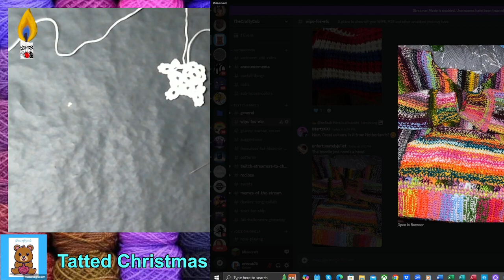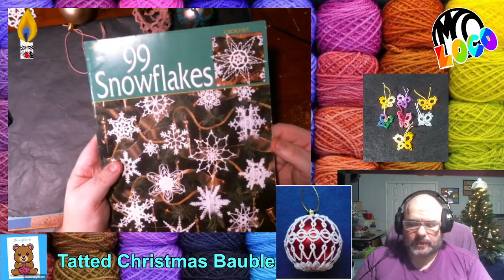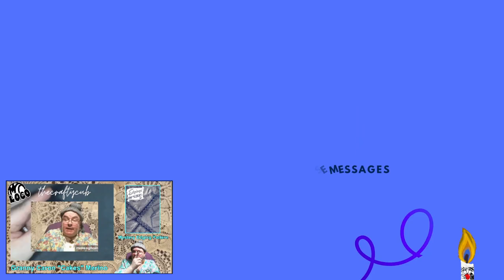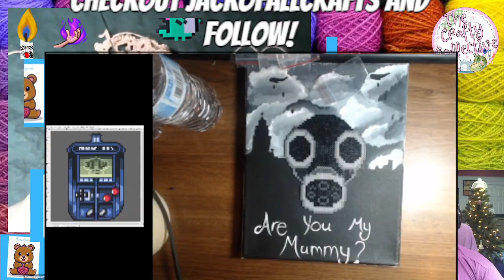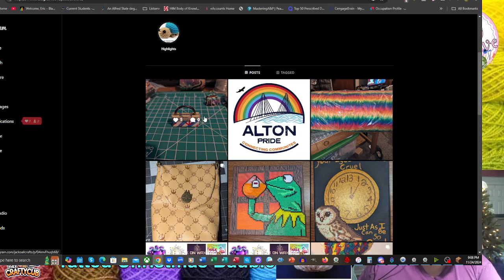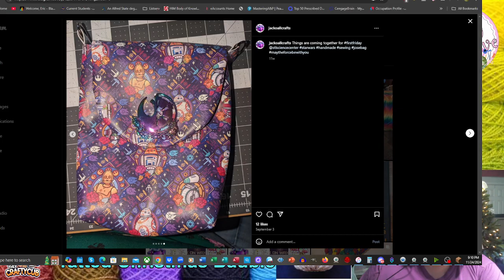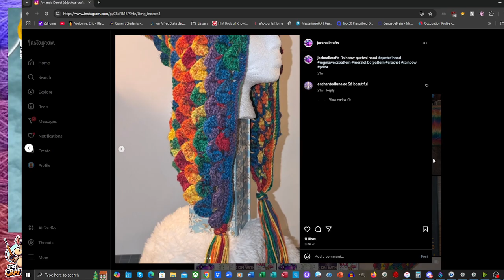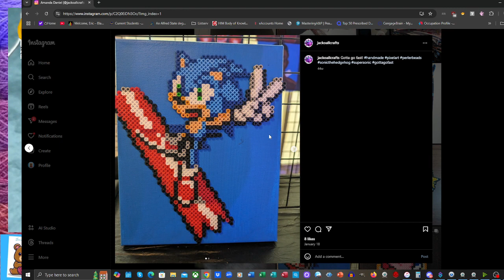[18+] Home of the Proud Dirty Hook-ers - Needle Tatted Snowflake then Christmas Bauble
Needle Tatted Snowflake and Bauble.